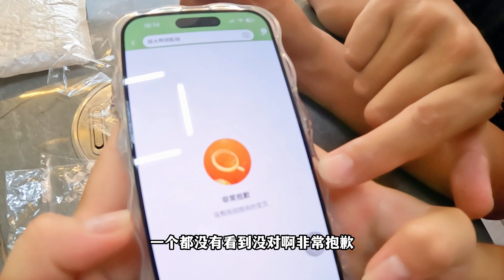现场开箱99%的人买不到的东西，今天终于被我买到了